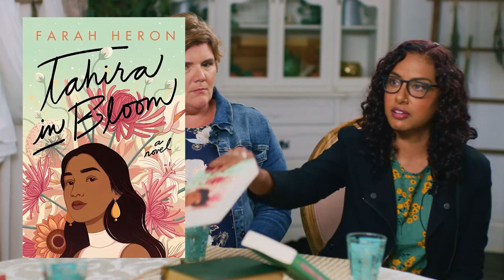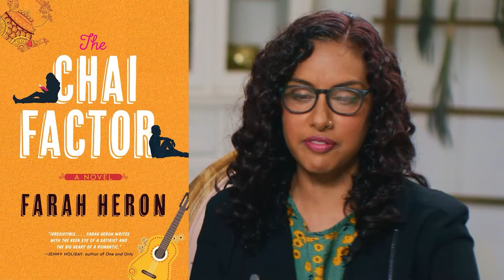LUV | ROMANCE ROUNDTABLE: ARE ROMANCE NOVELS ANTI-FEMINIST?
USA Today bestselling contemporary romance author, Molly Fader, and critically acclaimed contemporary romance author, Farah Heron discuss how they deal with romance critics and how they make their novels funny and authentic.

The authors answer the following questions:

What’s the difference between writing film and television scripts vs. novels?
What is a “punch up” pass?
How do you add comedy to romantic comedies?
What is a sensitivity reader/reviewer?
How do you make your novels/scripts more authentic?
Do you think there is a stigma around romance?
Are romance novels anti-feminist?

Connect with the writers!

Join the FREE LUV app and CONNECT with the romance community today !